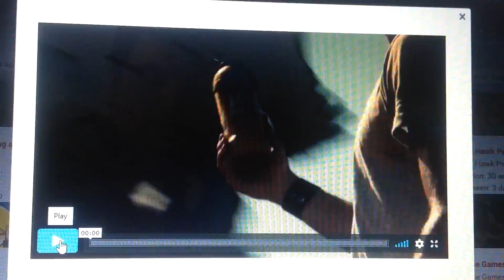Ice Break 2018 Ad